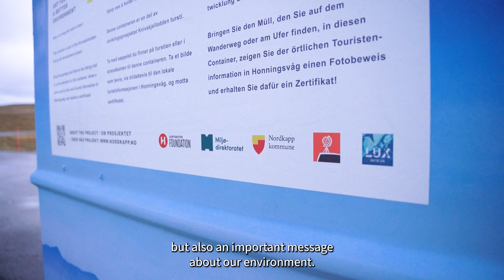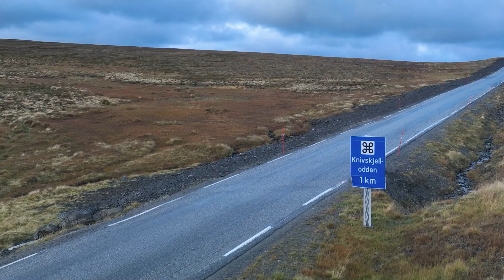16x9 Art for better Environment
VisitNORDKAPP´s channel shows you the best videos from the North Cape region.
Check for information on North Cape and updates on activities and where to accomodate when visiting our beauiful island.
Follow us on Instragram - @visitnorthcape